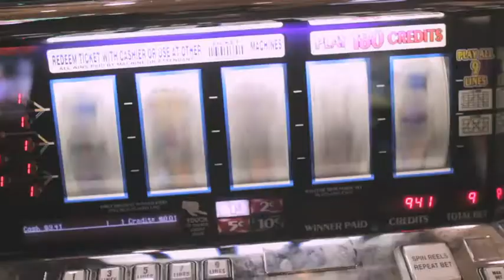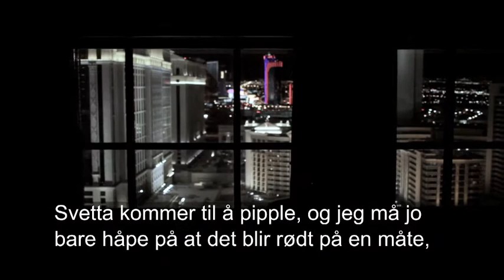Joakim i Las Vegas med Mr Green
Joakim vant Las Vegas konkurransen hos Mr Green og fikk reise til Las Vegas for å plassere kr 125 000 på rødt eller sort. Her ser du litt om turen og hva som skjedde. Reiset han hjem kr 250 000 rikere eller tapte han kr 125 000?